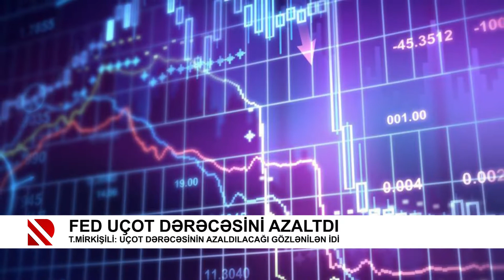FED uçot dərəcəsini azaltdı